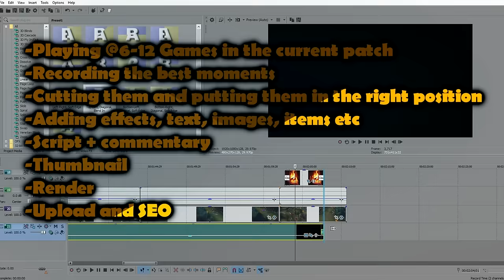NEW BLOOD MOON SKINS & SR MAP - League of Legend (Diana Jhin Talon Twisted Fate)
NEW BLOOD MOON SKINS & SR MAP - League of Legends. New LOL All new 2017 Blood Moon Skins for Diana, Jhin, Talon, Twisted Fate and new blood moon map skin for Summoner's Rift!